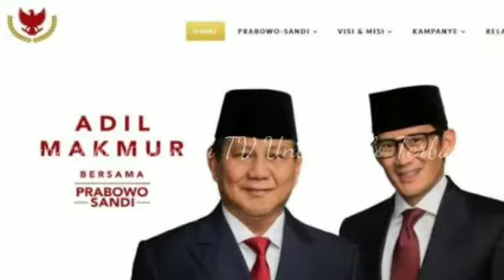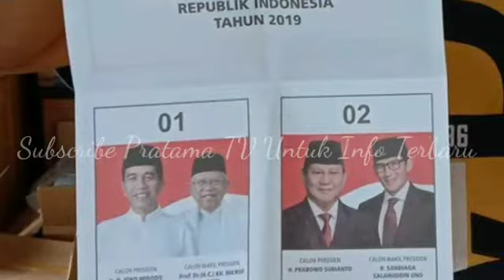Suara Prabowo Sandi Malah Semakin Menjulang di TPS Yang Gelar Pemungutan Suara Ulang